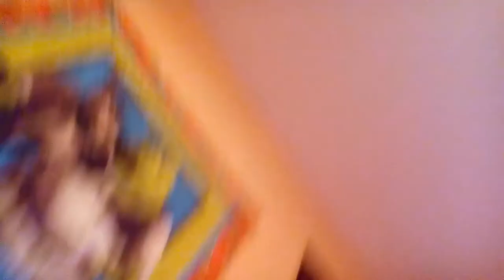Giovanni's Smurfy Story of the Howly Bird